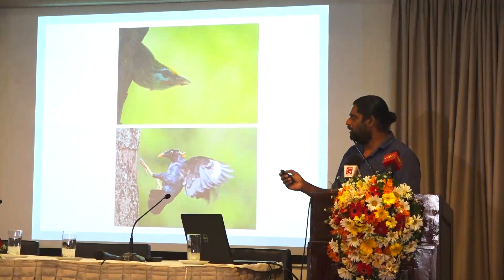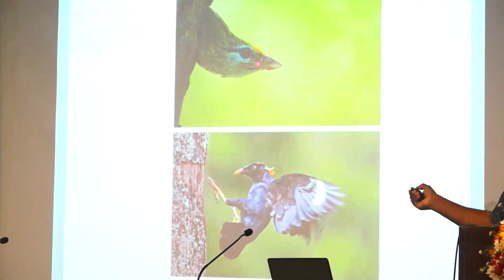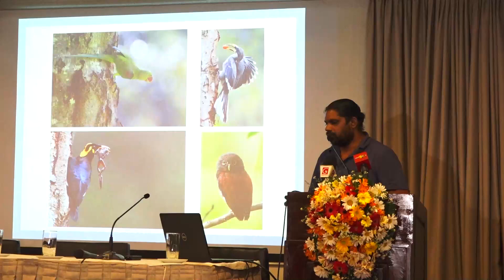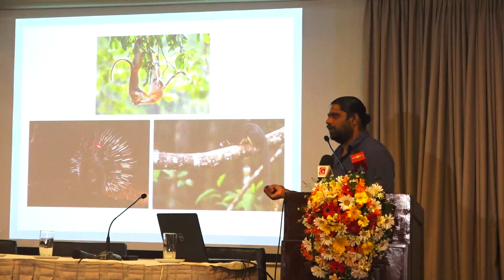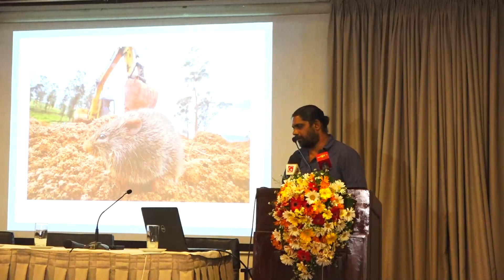අනාගතේ ලංකාවේ ඉතුරු වෙන්නේ ගස් වර්ග දෙකයි - Untold Story Sinharaja Forest - Mendis Wickramasinghe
වෛද්‍ය ප්‍රසන්න කුරේ මහතා විසින් රචිත 'Politics of Rainforest Battles to save Sinharaja' පොත එළි දැක්වීමේ උත්සවයේදී තම අවුරුදු 25ක අත්දැකීම එකතු කරමින් මෙන්ඩිස් වික්‍රමසිංහ මහතා සිදු කල දේශනය.

මෙන්ඩිස් වික්‍රමසිංහ මහතා යනු ශ්‍රී ලංකාවේ ප්‍රමුඛ පෙළේ උරග සහ උභයජීවී විශේෂඥයෙකු, සත්ත්ව වර්ගීකරන විශේෂඥයෙකු සහ වනජීවි චායාරූප ශිල්පියෙකු වේ.

ඔහු පරිසරවේදියෙකු ලෙස පරිසරය සුරැකීම පිළිබඳව ජාත්‍යන්තර ආයතනය වන International Union for conservation of Nature හි වසර ගණනාවක් පුරාවට කටයුතු කර ඇත. 2007 වසරේදී ශ්‍රී ලංකා උරග සහ උභයජීවි පදනම පිහිටුවන ඔහු එමඟින් ඔහුගෙ පර්යේෂණ කටයුතු ඉතාමත් සාර්ථක කරගෙන යමින් පවති.

ඔහු පල කල කෘතීන් අතර 'Repertoire: A pictorial gateway to Sri Lanka’s nature' කෘතිය ප්‍රධාන ස්ථානයක් ගෙන ඇත. ලෝකයට නව සත්ව විශේෂ 30ක් හඳුන්වාදුන් ඔහු, ලෝකයෙන් වදවී ගොස් ඇතැයි වාර්තා වූ උභය ජීවි විශේෂ කිහිපයක් නැවත සොයාගැනීමට ඔහු සමත්ව ඇත.